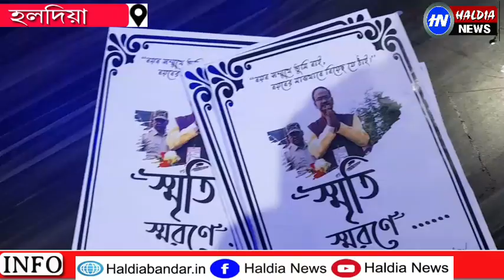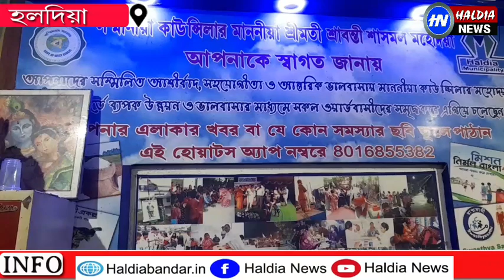শীতের রাতে দলীয় পতাকা বেঁধে এলাকা কি সুসজ্জিত করা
রাতের অন্ধকারে দলীয় পতাকা বেঁধে এলাকা কি সুসজ্জিত করা